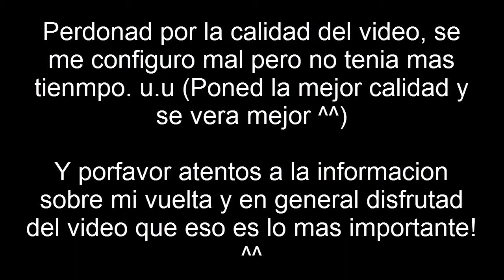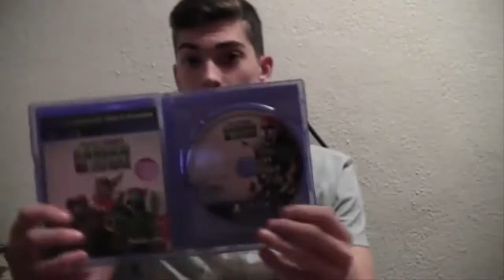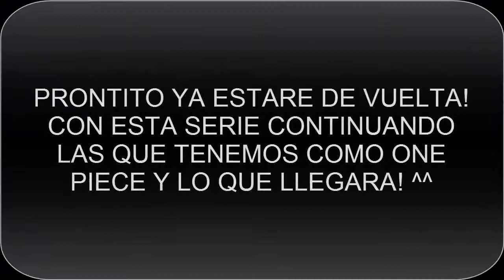UNBOXING PLANTS VS. ZOMBIES GARDEN WARFARE PS4 + GAMEPLAY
Aquí tenéis este pequeño unboxing de este pedazo de juegazo, que tantas ganas tenia de traer al canal y también os cuento un poquito de información sobre mi vuelta!
Nos vemos prontitooooo! ^^